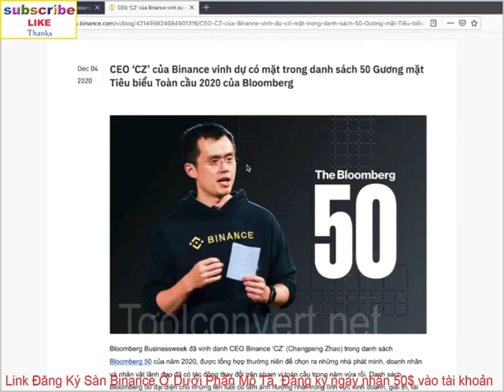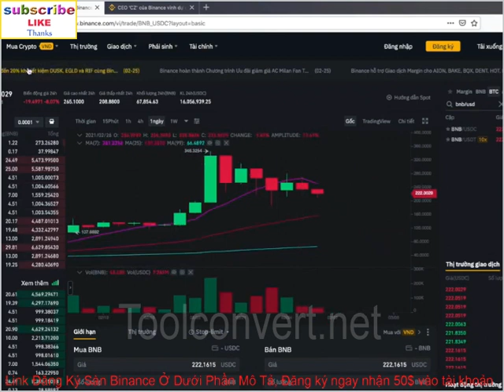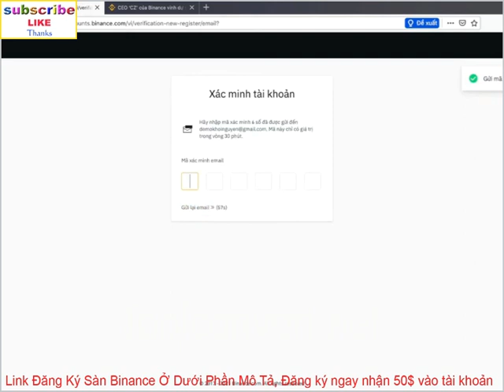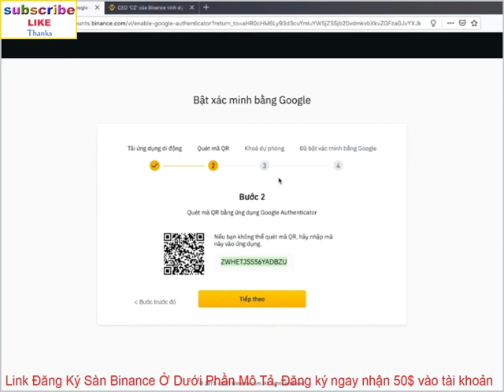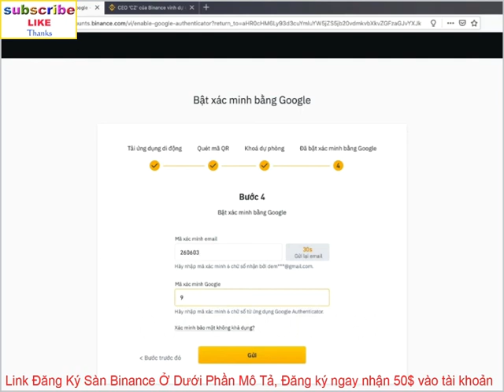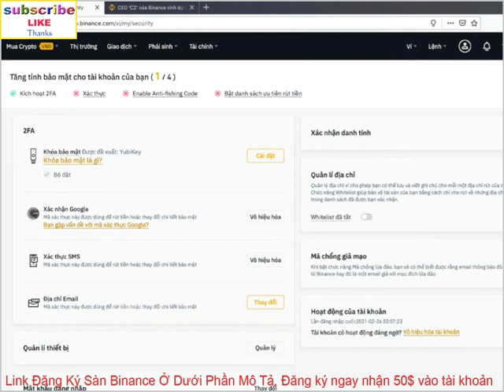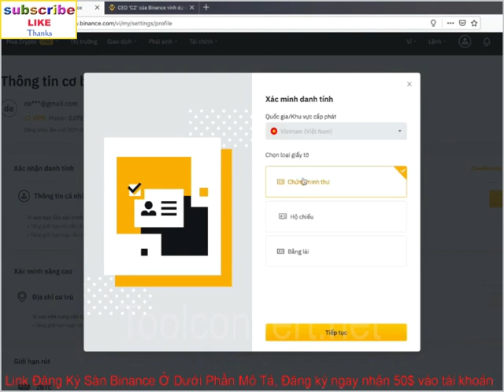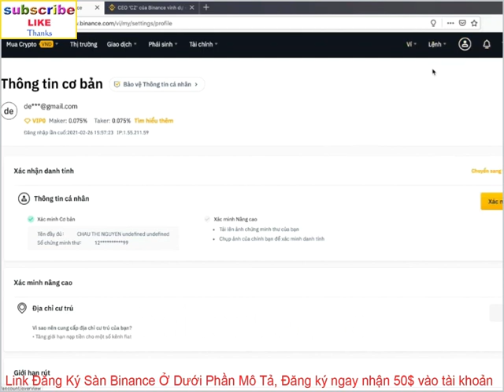Sàn Binance Là Gì Hướng Dẫn Đăng Ký, Xác Minh, Bảo Mật Tài Khoản Sàn Binance A Z